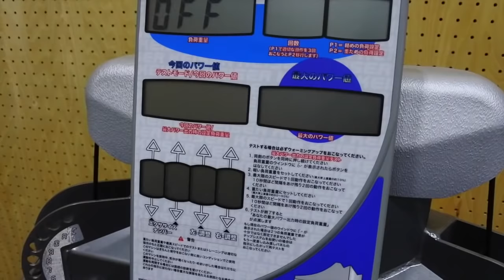Peeta健身教室 胸＋三頭 讓你肌肉充血充到爽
記得去參觀我的facebook page教你各種飲食的方式。

大家好，我提供的是訓練菜單，不是教姿勢(當然我盡量做到標準)。所以要學姿勢請找專業教練，感謝。